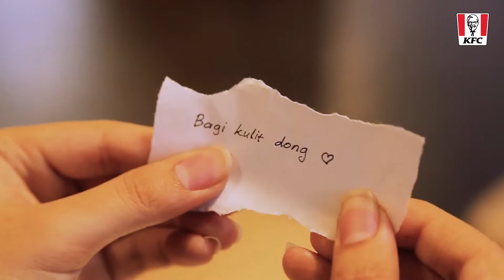Iklan KFC Nikmatnya